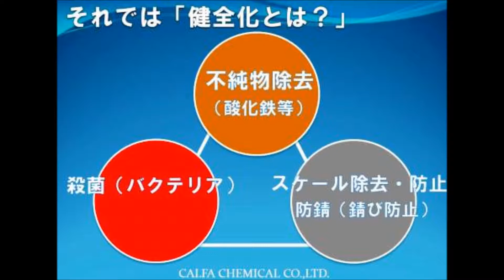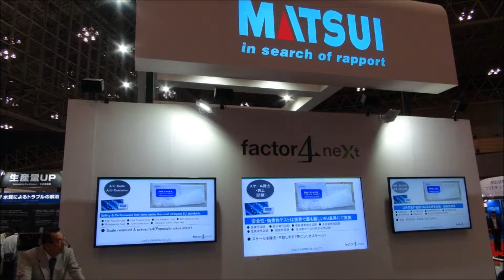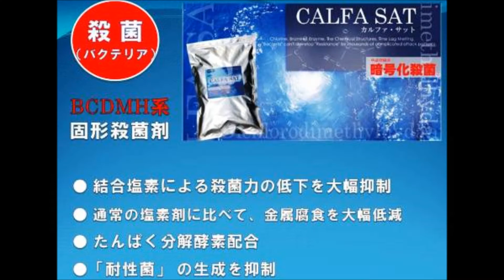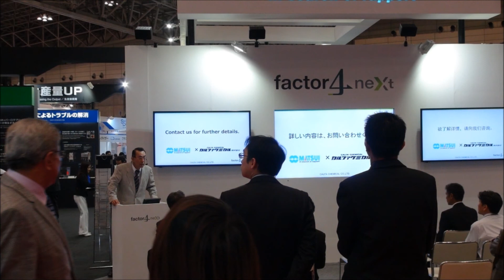【松井製作所 × カルファケミカル 】 "Factor 4 next" International Plastic Fair JAPAN 2014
2014年10月28日～2014年11月1日までの期間、千葉の幕張メッセで「国際プラスティックフェア2014」が開催され、国内外から数多くの来訪者様が見に来られ、大盛況の後に幕を閉じました。

「世界の技術をリードするプラスティックとゴムの総合展」 。

出展企業は国内外問わず「原料」「成形機」「金型」「機械部品」「試験・計測」等、多岐に渡る一流メーカー・上級エンジニア達の祭典。

その中でも「温調成形機」のトップメーカー　「株式会社 松井製作所」。

長きに渡り「冷却水コンディショナー」として CALFA BASを推奨 いただいておりますが、この度、カルファケミカルは冷却水の「防錆」「スケール除去・防止」「殺菌」の【３本の矢】からなる「冷却水の健全化」をテーマに「冷却水のソリューション提案」を致しました。

成型工場のユーザー様から「CALFA製品に替えてから夏でも生産ラインが止まらなくなった」と言うお喜びのコメントは本当に多くいただけます。

生産ラインが冷却不可 で停止してしまっては大変な「生産ロス」が生まれます。

「本物志向」の上級エンジニア集団 の技術融合が生みだす「Factor"4"」。

日本の「 "CALFA" & "MATSUI"  の技術」 を世界へ！

【factor 4 next】
松井製作所は、資源生産性を４倍にする factor4 を提唱し、その実現につながる10のソリューションをfactor4 solutions として提案してきました。そして今、factor4 のさらなる推進に向けて、また、お客様により大きな価値を提供できるソリューション・パートナーとなるために、生まれ変わろうとしています。【（株）松井製作所より】